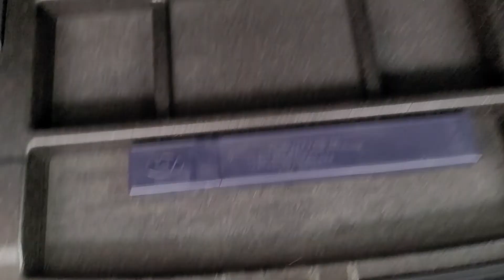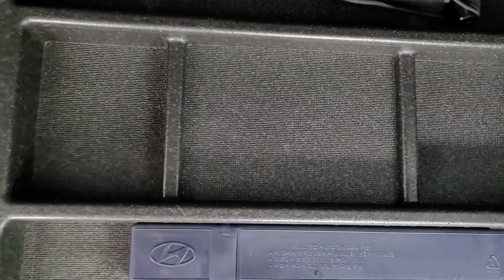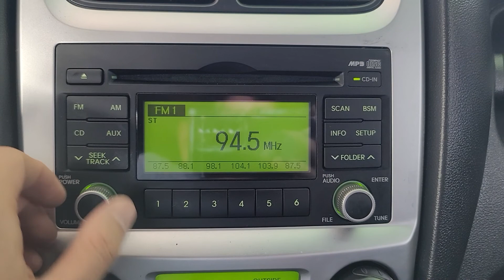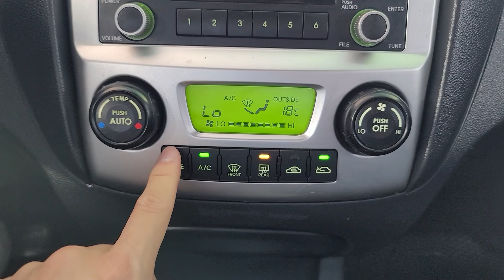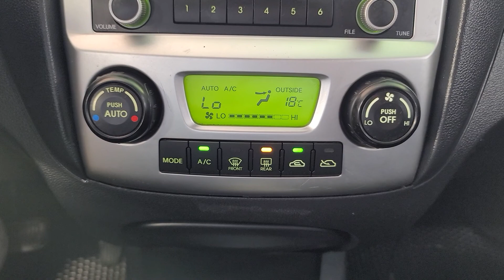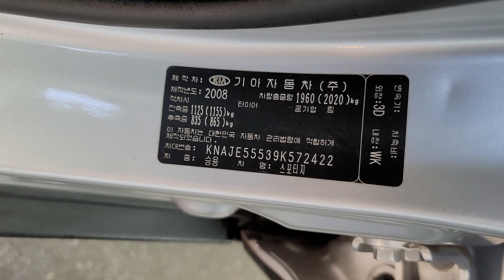2009 KIA NEW SPORTAGE DIESEL 572422